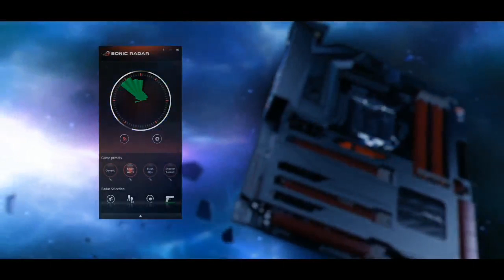NiP vs. Clan Mystic, StarSeris S9, map nuke